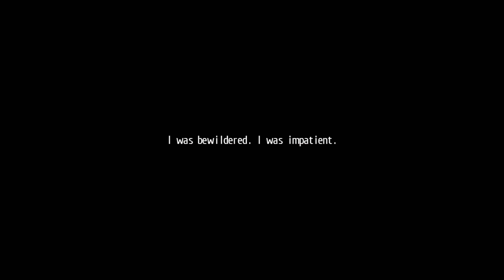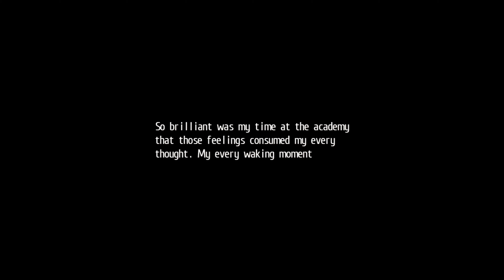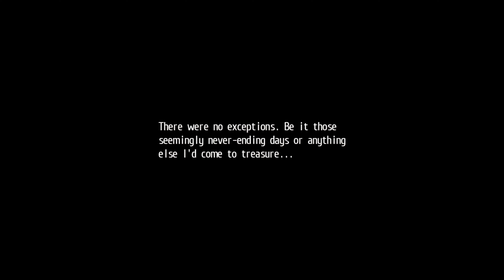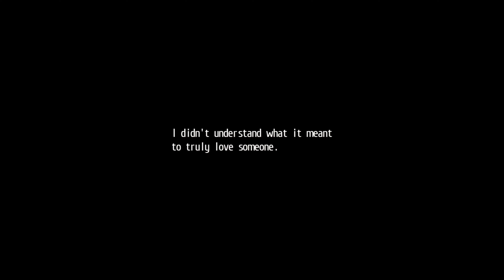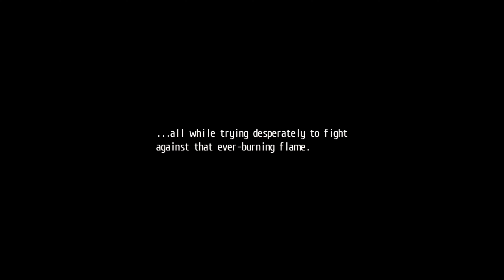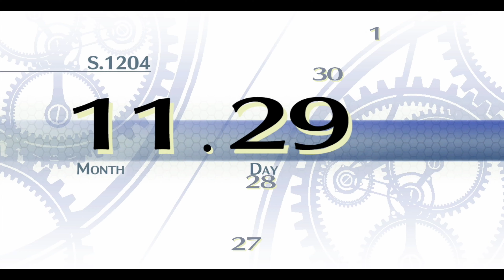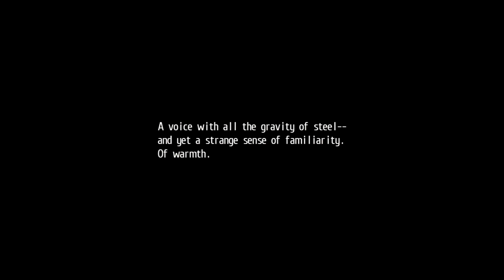Trails of Cold Steel II - Part 1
Rean finds himself in the Eisengard Range with Celine and the Azure Knight, with a month having passed since the events at Thors Academy.  Making his way down the mountain, Rean is attacked by Magic Knight Ortheim.